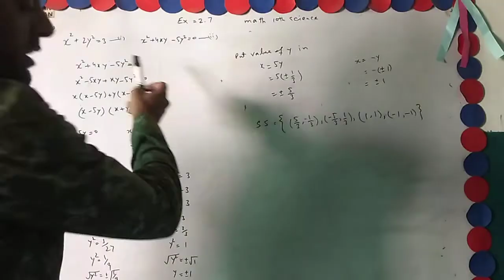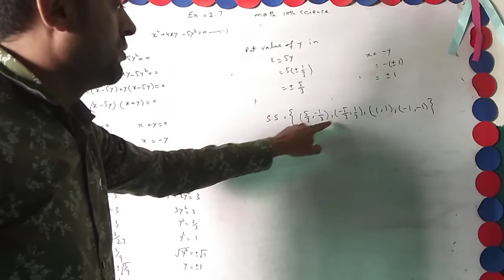class 10 mathematics chapter 2 exercise 2.7 question 10